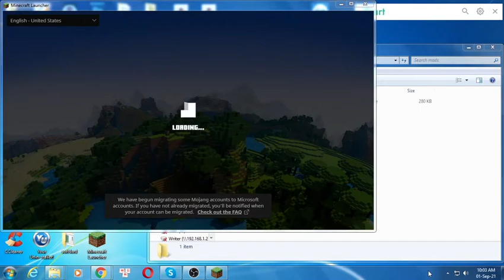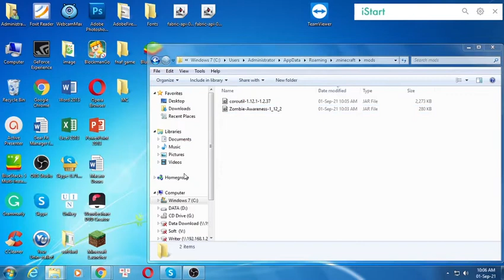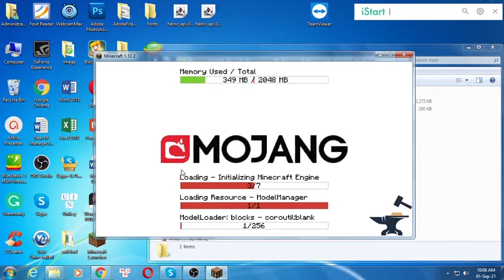Zombie Awareness Mod 1.12.2/1.10.2/1.7.10 - Minecraft Mods for PC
-- Blood scents: You spill blood if you get hurt, and if low health you bleed out once in a while
-- Sound sources: Mining for blocks will alert other zombies of your position
-- Light sources: Zombies can see exposed light sources from super far away, and will come to investigate if they have line of sight
- Night surface spawning: More zombies spawn in groups at night, causes random invasions
- Long distant waypoints: Mobs will gather up together and wander the terrain in large groups randomly
- Randomly faster zombies: Zombies are given a small buff in speed to add more unpredictableness